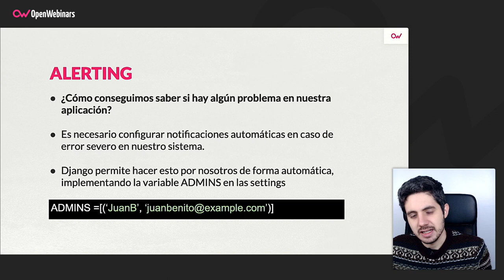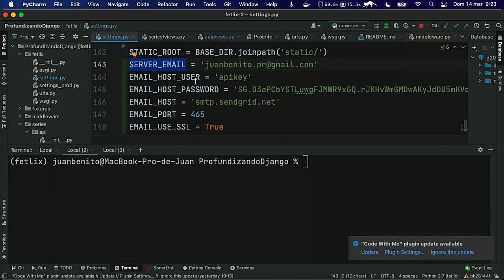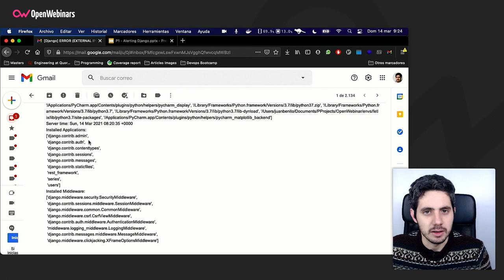Alerting en Django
Nuestro profesor del Curso Profundizando en Django y Django REST, Juan Benito Pacheco, nos explica en este video qué es el Alerting en Django, primero de forma teórica y después de forma práctica.